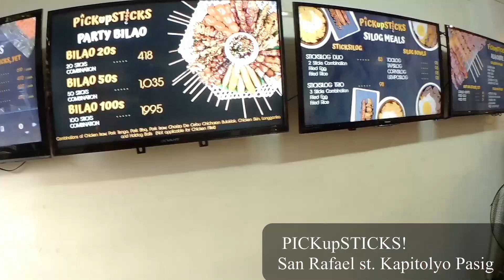ISAW AND BARBECUE - PICKUPSTICKS - RECIPE FOR BARBECUE AND ISAW SAWSAWAN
Ride x Chill x Grill x Tormots
PickUpSticks, Kapitolyo
Barbecue Isaw Sawsawan Recipe
Bo Kap Hits